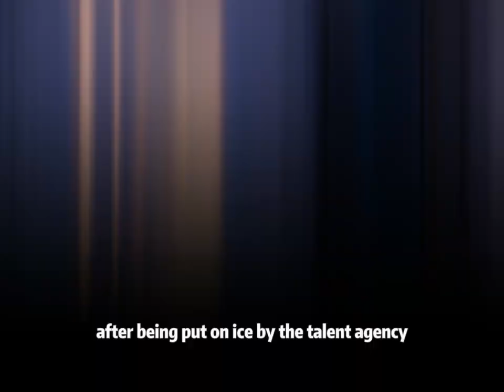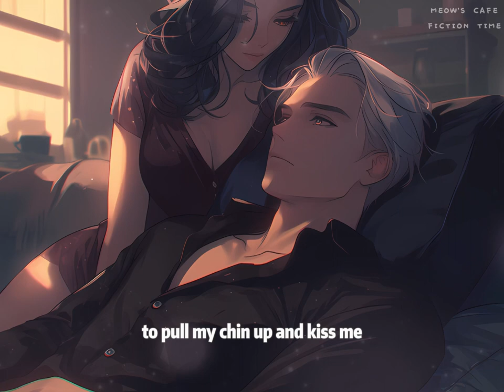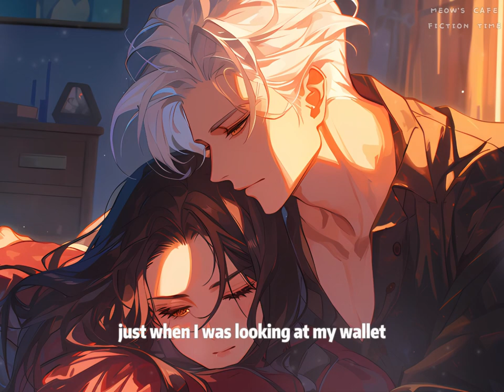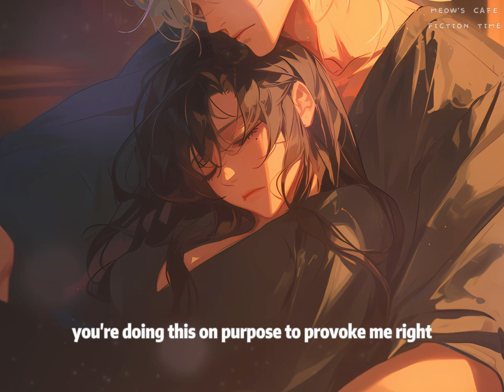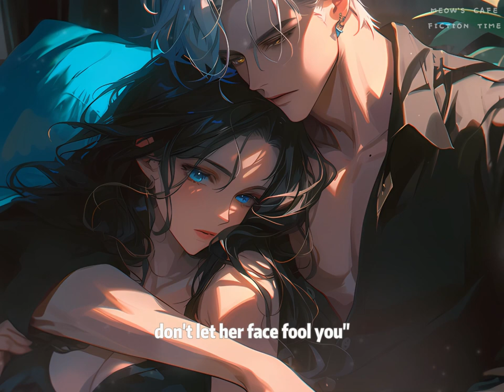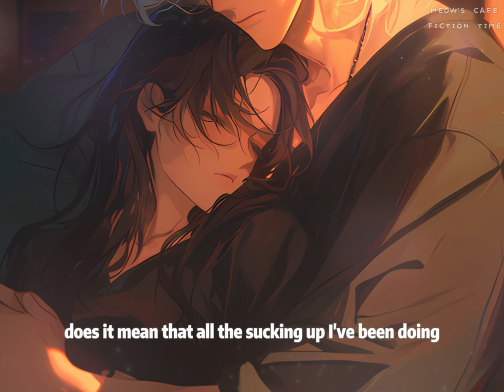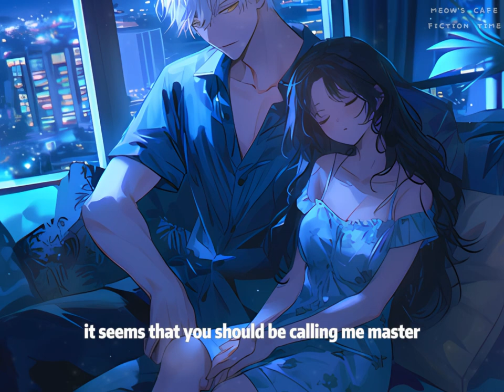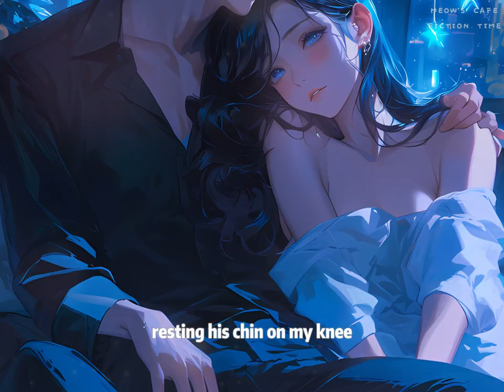📕 After Being Put On Ice By The Talent Agency, I Purchased A Incubus From The Black Market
Novel Name:【My Beloved Incubus】
Full Episode

🍨 Story Synopsis
"After being put on ice by the talent agency, I purchased a male incubus from the black market. With white hair and golden eyes, a heart-shaped spike on the tail swinging slightly in mid-air, and a pink tattoo on his belly, he was quite a sight. I had him call me 'Master', and took pleasure in bullying him ruthlessly.
However, during an audition, he cornered me in the makeup room, revealing himself as a renowned maverick director. His eyes were teasing yet full of an invasive sense of control. "I'm sorry, it seems like now you have to call me Master."